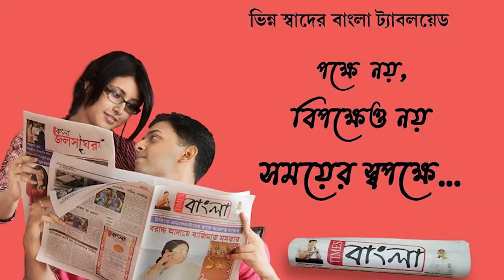Latest News Updates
এক নজরে